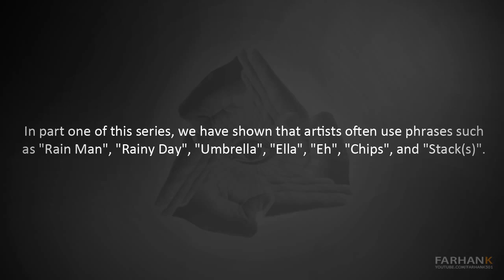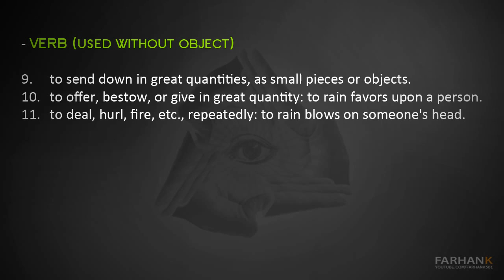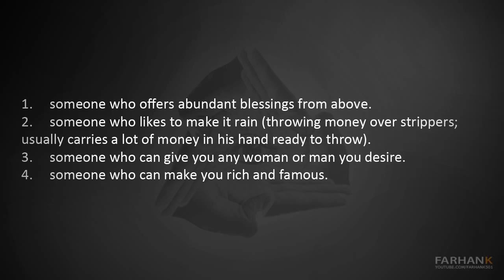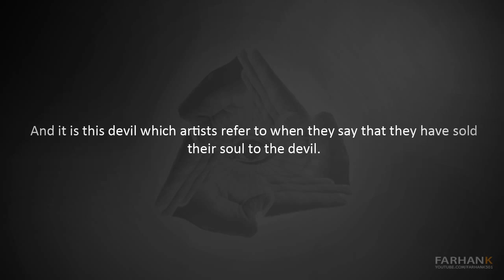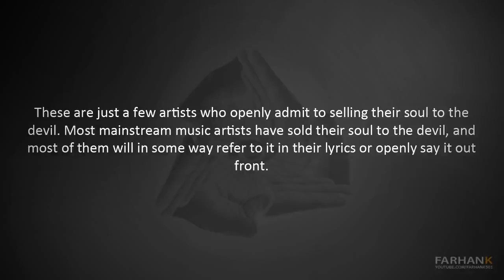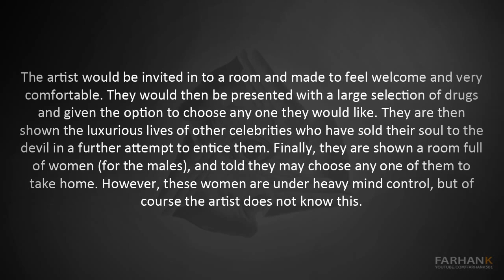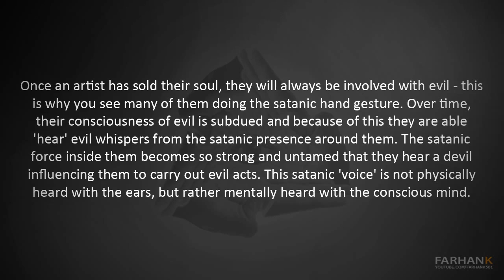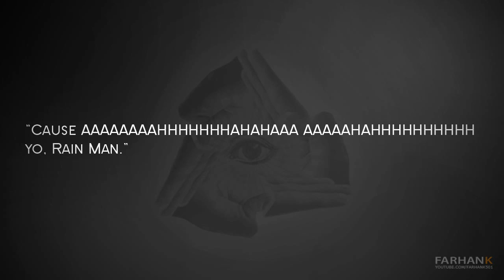The Music Industry Exposed - Part Three - Who Is Rain Man?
The Music Industry Exposed
Part Three-Whos is Rain Man?
More mysteries will be revealed...